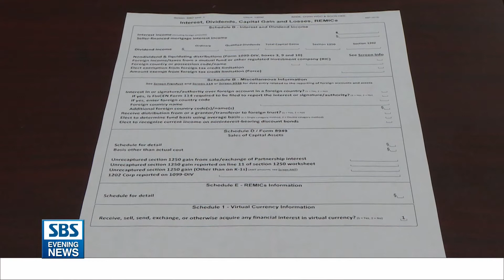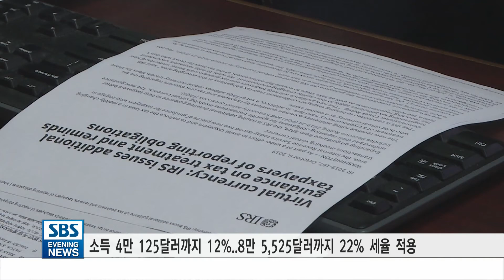[개인세금보고 27일부터 접수..”가상화폐도 신고해야”]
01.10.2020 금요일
연방 국세청은 가상화폐 거래에 대한 모니터링을 강화하기로 했습니다.